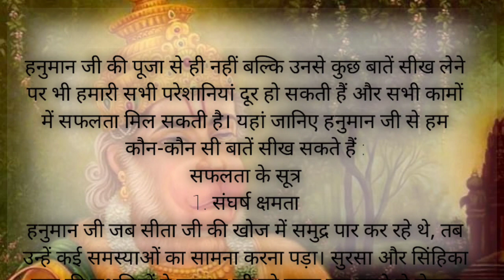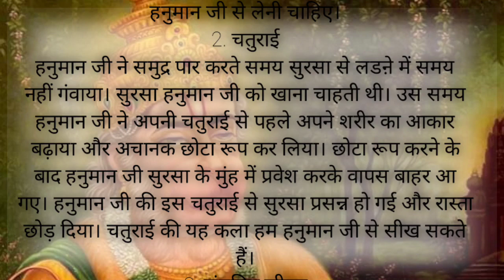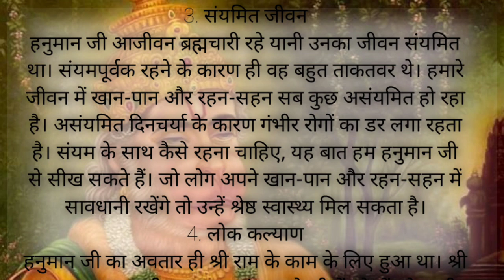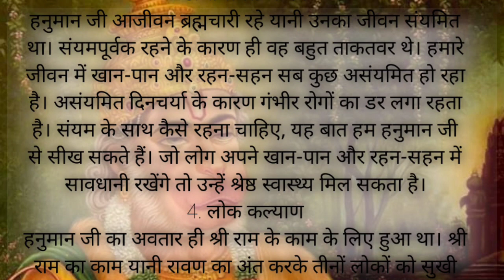हनुमान जी से सीखे सफलता के सूत्र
hanuman
hanuman chalisa
hanuman bhajan
jai hanuman
shorts
hanuman jayanti
hanuman movie
mahabali hanuman
hanuman status
sankat mochan mahabali hanuman
hanuman serial
hanuman teaser
ramayan
hanuman song
shri hanuman chalisa
lord hanuman
shree hanuman chalisa
lord hanuman status
full ramayan
ramayana
ramayan song
short
ramayan all episode
sampurn ramayan
viral
hanuman ji ke bhajan
hanuman teaser reaction
hanuman movie official trailer
sampoorn ramayan
hanuman movie trailer
hanuman teaser review
ramayan episode 1
jai hanuman gyan gun sagar
sankat mochan hanuman
hanuman 4k full screen
ramayan full hd
teja sajja hanuman song
hanuman songs
hanuman movie teaser
hanuman status video
ramayan ramanand sagar full
lord hanuman power
god
believe
hanuman teaser hindi
ramayan live
hanuman chalisa gulshan kumar
ram
youtube shorts
hanuman power
hanuman katha
hanuman movie updates
liv devotional new
best of hanuman
best hanuman videos
top hanuman videos
bajrang bali
liv devotional
hanuman story
महाबली हनुमान
songs
attitude
हनुमान
deblina chatterjee
mahabali hanuman full episode
बजरंग बली हनुमान
attitude status
status
mythological show
hanuman videos
trending shorts
bajrangbali
hanuman trailer new
hanuman status 4k
hanuman status 4k full screen
hanuman new trailer
hanuman trailer release date
bhajrang bali hanuman
hanuman hindi movie
hanuman movie trailer hindi
hanuman official trailer
shree hanuman gatha
bal hanuman
india
mahabali hanumaan
bageshwar dham
hanuman ji status
hanuman jayanti songs
hanuman pooja
bajrang bali status
hanuman ep 93-98
boys
sanatan dharma status
hindu dharm
dharmaxpandit
muslim status
muslim attitude status
hanuman telugu movie trailer
how to vir video
short status
viral videos
youtube short
lime
below
hanuman new movie
hanuman short film
hanuman film
new movie trailer
hanuman full episodes
distance between earth and sun
trailer
sanatan dharma
amazing
mysteries of the world
the himalayan high
teaser
latest
hindi
latwal brothers
power of hanuman
bageshwar dham live katha
bageshwar dham maharaj live katha
bageshwar dham sarkar sagar
bageshwar dham shrimad bhagwat katha
hanuman ji
sankat mochan mahabali hanuman ye gatha mahabali hanumat ki
creative
craft
clayart
niro yadav art craft
how
hanuman ep 87-92
hanuman trailer
shqre
pushpa attitude status
pushpa movie
the legend hanuman
the legend hanuman s3
chalisa hanuman
gulshan kumar hanuman chalisa
hanuman ashtak
hanuman bhajans gulshan kumar
creative inspiration
devotion to hanuman ji
revered symbol
dynamic posture
intricate facial expressions
one-of-a-kind
reverence for hanuman ji
exceptional artwork
meticulous attention
vibrant colors
unmatched strength
masterpiece
mesmerizing journey
hindu deity
artistic brilliance
divine essence
indian mythology
spiritual enchantment
unique artwork
hanuman ji painting
viral shorts
yt shorts
hanuman amritwani video
juke box
by anuradha
sunder kand
amritwaani
birthday
hanuman jayanti bhajans
best
hit
top hanuman bhajans
jai shri hanuman
gulshan kumar hanuman bhajan
t-series bhakti sagar
shree
shri hanuman amritwani
hanuman amritvaani
hanuman amritvani full
hanuman amrit bani
hanuman amritwani by
hanuman amritvani
anuradha paudwal
hanuman amrtivani full
hanuman amritwani
ramayan ramanand sagar
upcoming movies
2023 trailer
south movie trailer
new trailers
hanuman updates
hanu man movie teaser
hanu man movie trailer
hanuman south movie
hanuman telugu movie official trailer
ramayan sita haran
hanum drawing
art video
ravinder nagar art gallery
hanumanji outline drawing
hanumanji drawing
hanuman drawing
bajrangbali drawing
bajrangbali ki drawing
prank
ghost
bajrangbali painting
hanuman painting
hanumanji drawing shorts
bajrangbali drawing shorts
hanumanji ki painting
hanuman ji ka drawing
dhirendra krishna shastri
hanuman dada drawing
rambhadr acharya
artist shintu mourya
jai shree ram status
shree ram song
chanda pop songs
rakesh kala by hanuman chaupai
rakesh kala hanuman chaupai
hanuman ji ki chaupai
hanuman chaupai hindi
hanuman bhjajan rakesh kala
shanidev chaupai by rakesh kala